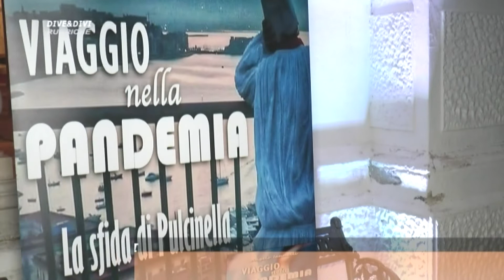VIAGGIO NELLA PANDEMIA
VILLA DOMI PRESENTAZIONE LIBRO DI ANGELO IANNELLI